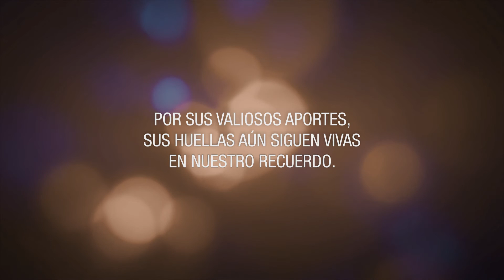EN MEMORIA 2016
Homenaje de la UNSE,  en sus 43 años  por el doloroso fallecimiento de sus trabajadores y trabajadoras. (Fechas enero 2015 a mayo 2016)